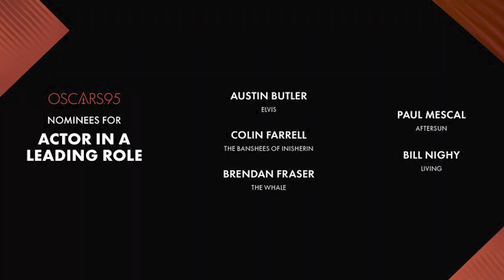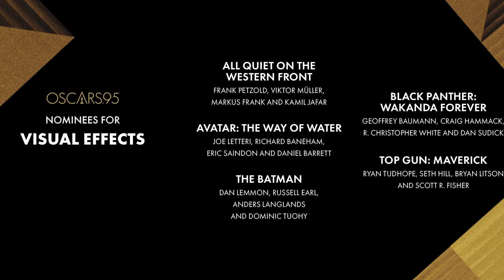استبعاد بطل مسلسل وينزداي 🔞 وجوايز الاوسكار وثورة عمال ستوديو مارفل | لو لسا متعرفش ؟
لو لسا متعرفش اخر اخبار السينما والافلام والمسلسلات وحتى الممثلين ولو حابين الفيديوهات الي من النوع دا فيها اخبار وكدا قولولي ف الكومنت وياريت تدعموا الفيديو لان الموضوع متعب شوية ف تجميع الاخبار بطريقة سريعه من غير تفاصيل ممله وبس
اعمل اللايك المتين واشترك فالقناه
ولو عايز تتواصل معايا من هنا
انستاجرام